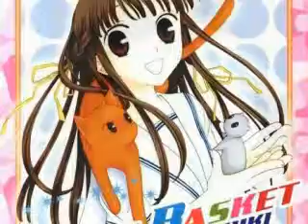kaya mo bato-aLex PsY VS TbS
aLex Pasaway bunso PSY